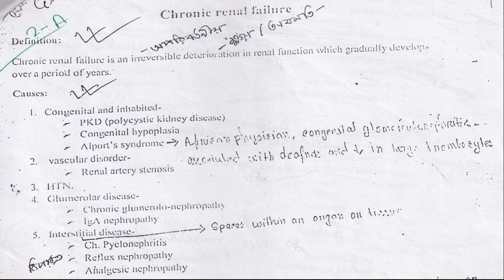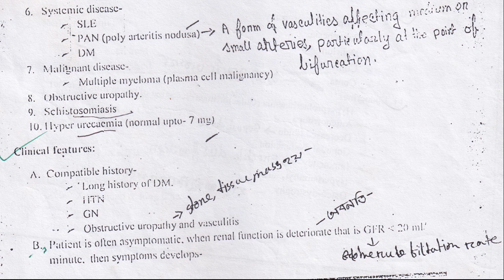chronic renal failure vedio part 1 x264